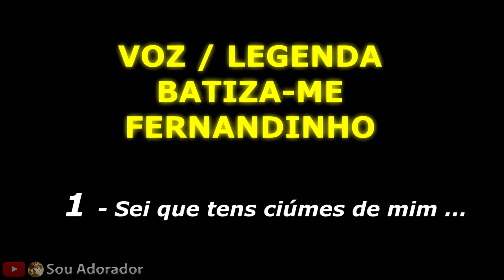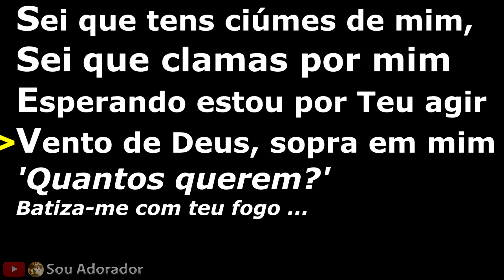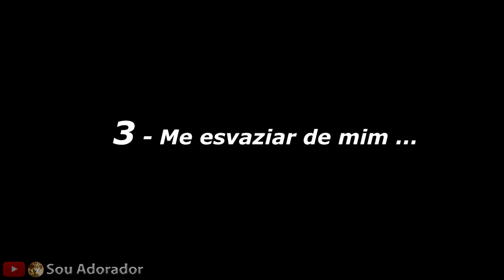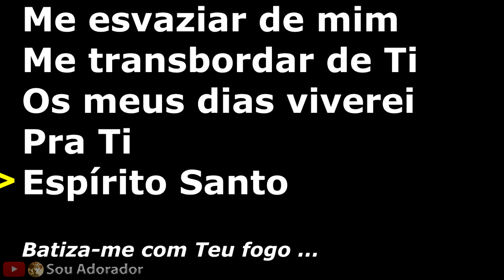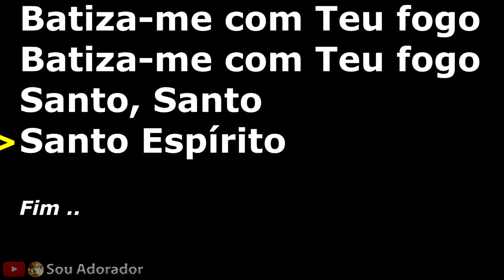Batiza-me - Fernandinho Legendado Letra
Música "Batiza-me" do cantor gospel Fernandinho com letra - legendado.